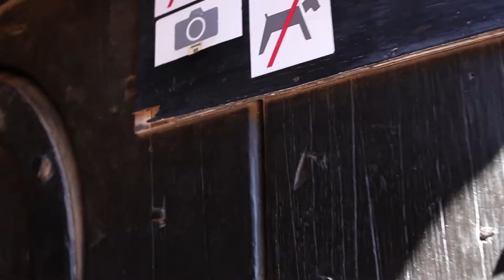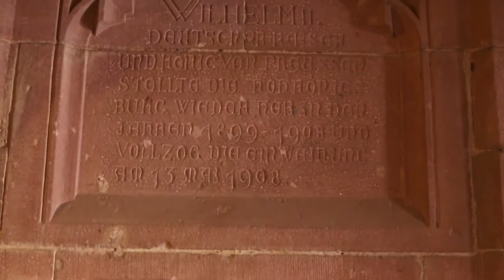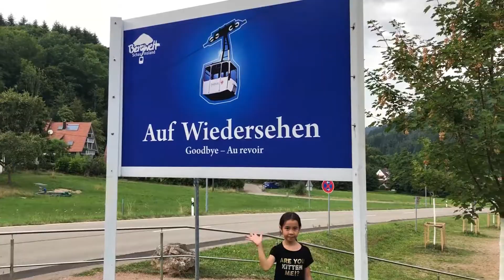Dia 13: Castillo Haut-Koenigsbourg y góndolas Schauinslandbahn